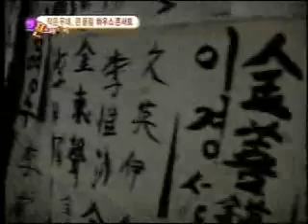[SBS TV] 금요컬쳐클럽 2007년 2월 23일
SBS TV 금요컬쳐클럽
▶ 방송일시 : 2007년 2월 23일 오후 4시